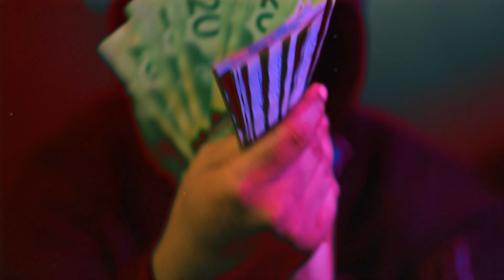DaRealJsav - My City (Official Music Video) (Shot By New Wave Visuals)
Package 2 example